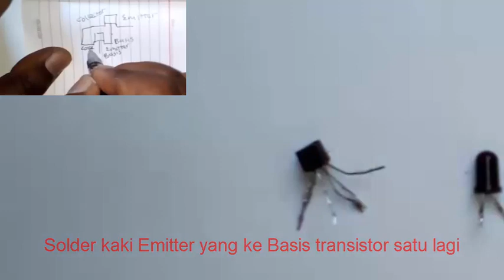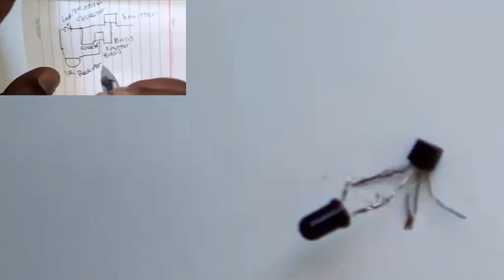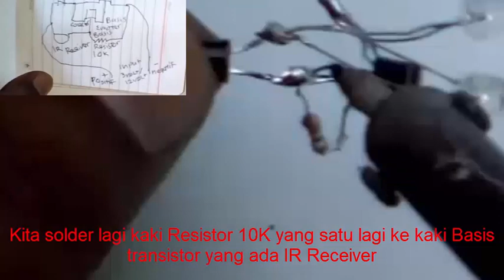MENCOBA IR RECEIVER DENGAN TRANSISTOR BC547